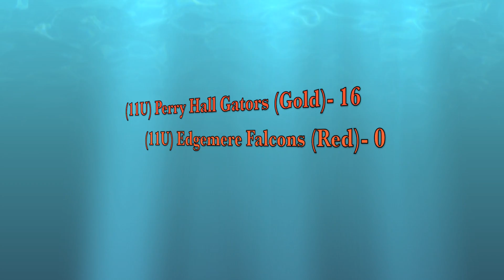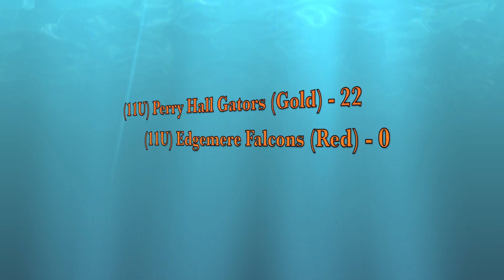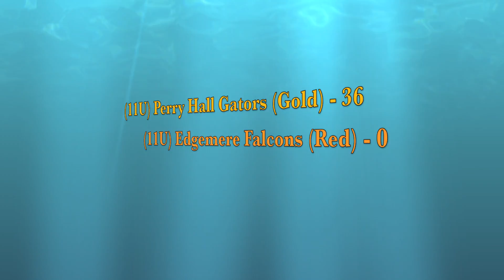GBYFL on Duke Grant Magazine 11U Perry Hall Gators (Gold) Top 11U Edgemere Falcons (Red)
The 2013 Season kicked off with a bang as the 11U Perry Hall Gators (Gold) cruised to a 36-0 win over the tough and courageous 11U Edgemere Falcons (Red).  See the entire story and all of the youth football action